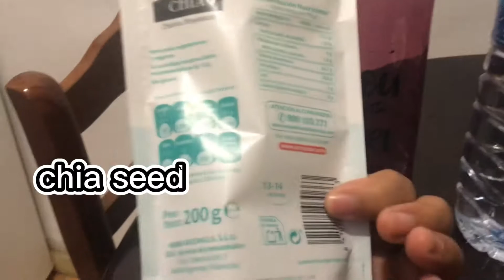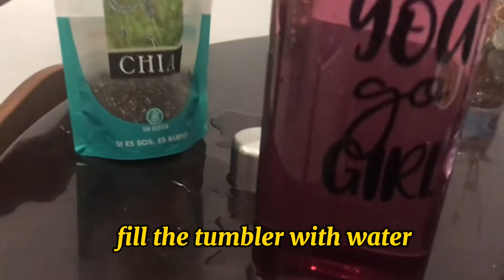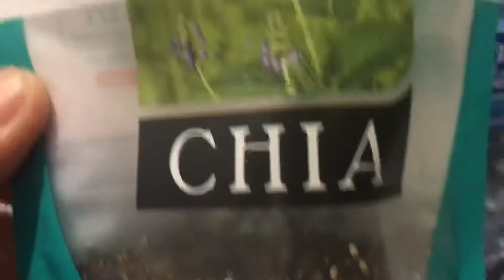Chia Seed for Weight Loss | How To Prepare Chia Seed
Chia seed is known as one of the supplement usiing for weight loss which lead to reducing appetite,.You can add the chia seed to your drink add 2table spoon in the tumbler and wait atlist 30 minutes before drinking,until it becomes jellatinous.itslovelybanjang26diet chiaseedpreapration,bestweigthlosssupplement pampapayat,drychiaseed,salviahispanicaseed itslovelybanjang26diet chiaseedpreapration,bestweigthlosssupplement pampapayat,drychiaseed,salviahispanicaseed,chia seeds,chia seeds for weight loss,chia seeds benefits,how to lose weight fast,health benefits of chia seeds,weight loss drink,how to lose belly fat,how to prepare chia seeds,how to drink chia seeds for weight loss,chia seeds side effect,chia seed water for weight loss,benefits of chia seeds for weight loss